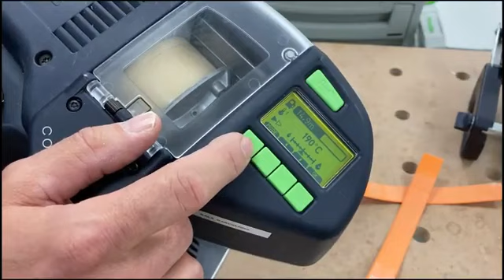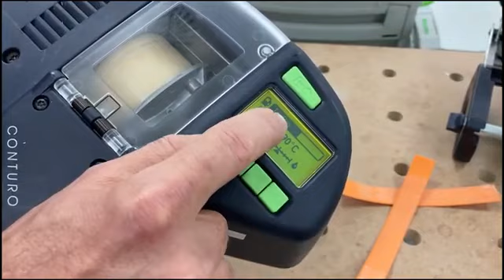Aplacadora de cantos CONTURO KA 65 electro-portátil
Presentación de la innovadora y revolucionaria aplacadora de cantos CONTURO KA 65, características y accesorios, consejos y ejemplo de aplicación de canteado en modo electro-portátil.

 C/ San Jorge S/N - 13270 Almagro (Ciudad Real) (Apdo. Correos 106)